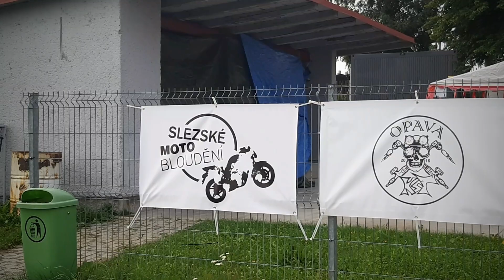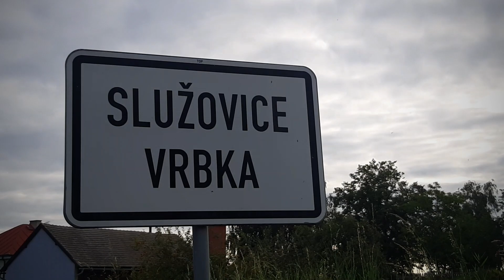Slezské moto blouděni 2021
Orientační závod který není o rychlosti ,ale o dobré náladě poznávání nových  míst a stejně nadšených lidí.